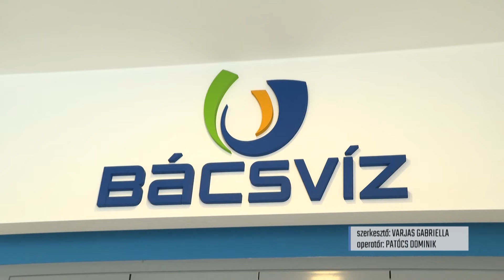425 gyermek részvételével zajlott a BÁCSVÍZ Zrt. mai Föld napja rendezvénye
Április 22. a Föld napja, a BÁCSVÍZ Zrt. ezen a napon rendezi már az 1990-es évektől kezdve hagyományos nyílt napját kecskeméti kisiskolások és óvodás csoportok részére. A mai napon 425 gyermek vett részt a Mindszenti körúti szennyvíztisztító telepen tartott környezettudatos rendezvényen.

6000 Kecskemét, Szabadság tér 2.